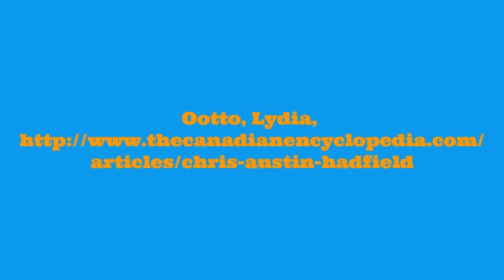Amazing Student Project Created on Minecraft - Chris Hadfield life tour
Austin's research project.You will be brought on a tour of Chris's life story in minecraft.